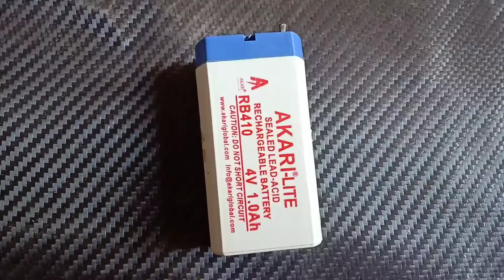how to charge 4 volt lead acid battery DIY